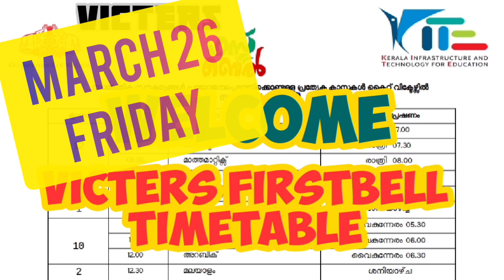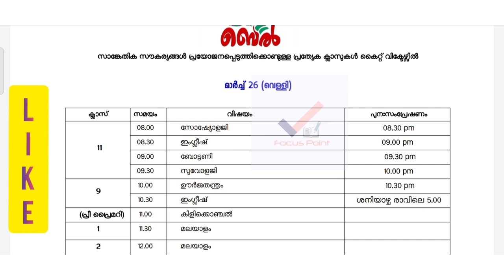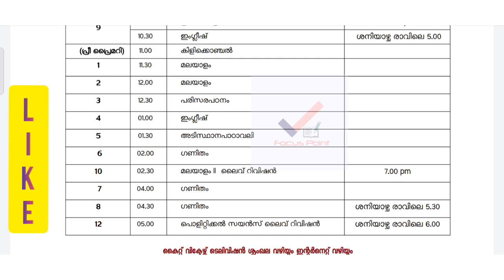tomorrow victers timetable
tomorrow victers timetable | victers channel timetable
SSLC PLUS TWO EXAM A+ study plan

exam portion HAPPY NEWS
പാഠഭാഗങ്ങൾ ഒഴിവാക്കും
ചോദ്യം നേരത്തെ അറിയാം

latest timetable
timetable updates
kerala school
victers online class 9
plustwoplus